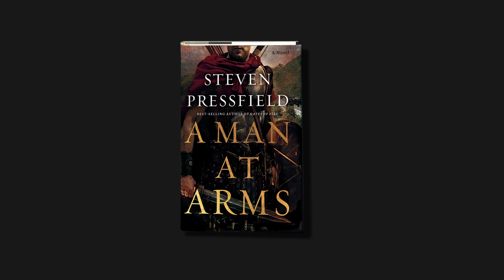Episode 49: Who Is The Enemy?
If the human being was born for adversity ... and if the Warrior Archetype was implanted within our psyche (or evolved on its own) to assist us in fighting wars ... what war should we fight? Who is the enemy? Today's episode makes the case that there's only one real war --- and that's the war inside ourselves. Do you want to call yourself a man (or a woman)? Fight THAT war. Stand up to THAT enemy.